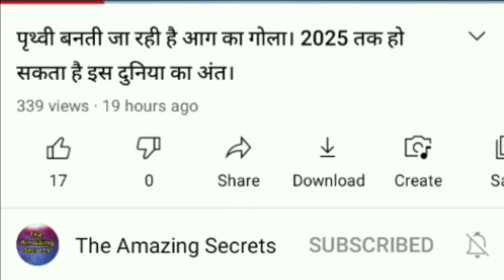क्या हो अगर अंतरिक्ष में से चंद्रमा अचानक फट जाए तो। फिर क्या होगा पृथ्वी का।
WHAT IF MOON DESTROY

THE AMAZING SECRETS
The Amazing Secrets